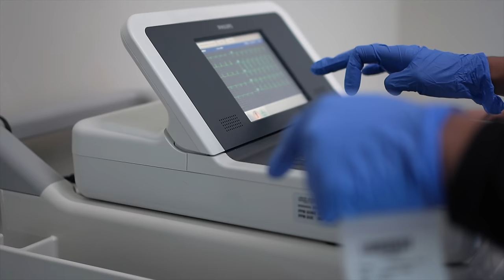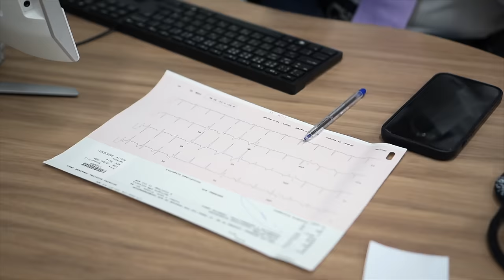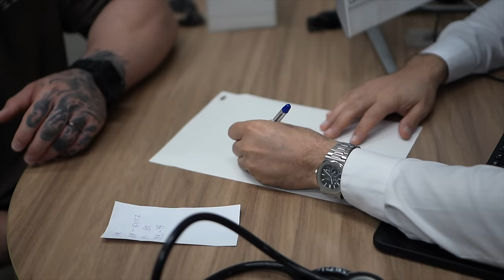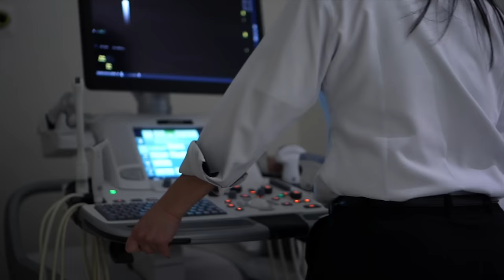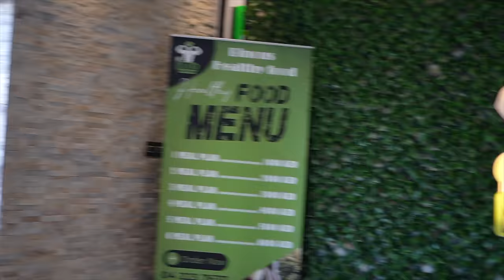Arzt spricht über die Gesundheit im Bodybuilding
Ein Routine Check gibt Aufschluss über meinen aktuellen Gesundheitszustand als Bodybuilder.
Durch schweres Training und den Bodybuilding Lifestyle kann sich die Gesundheit schnell verändern, wir schauen genauer hin.

Dr. Shaheen

AKTUELL 20% auf alle Createston!

Mike10